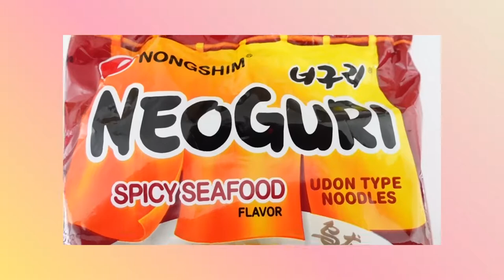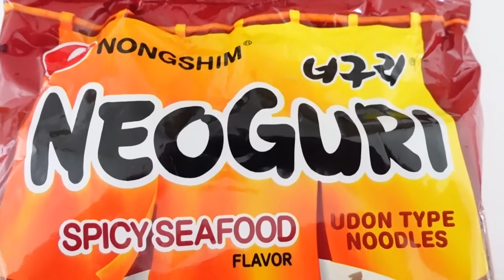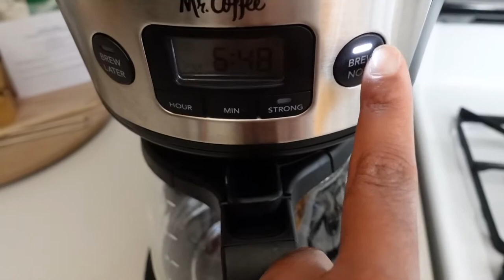giving into my cravings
CAMERA USED
Sony ZV-1